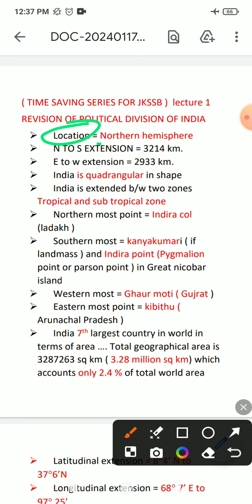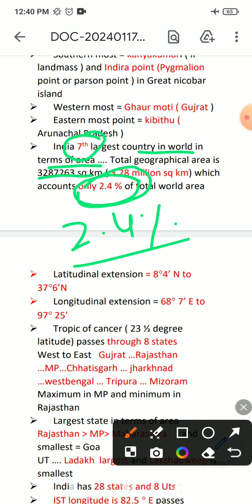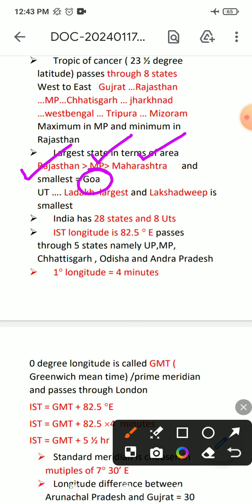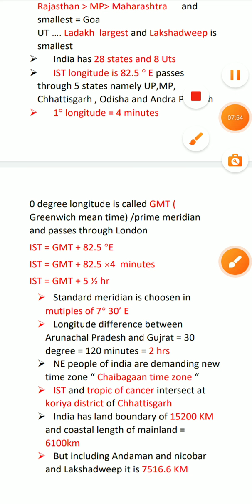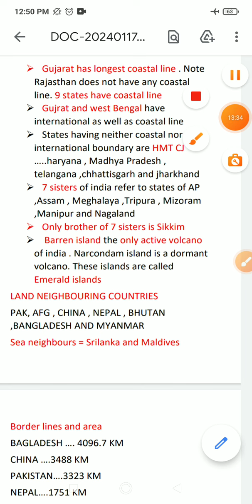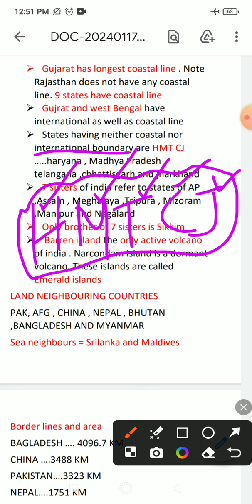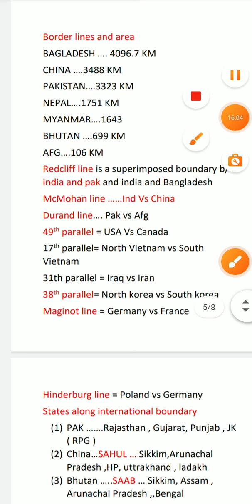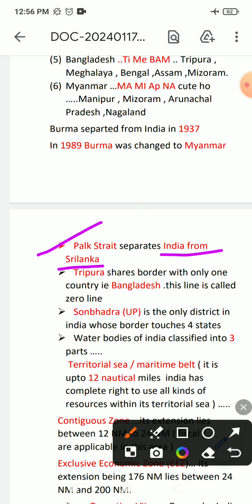Political division of india for Jkssb/Jkpsc, Ssc Cgl etc